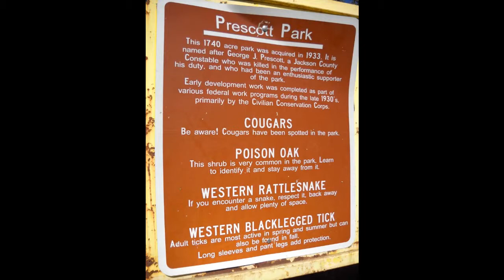My Roxy Ann Hike 2010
In The First Picture of this Photo shoot I'am on a Ridge far to the West of Roxy Ann Looking across The Rogue Valley. We See Roxy Ann and many More Miles behind Her We see our Nearest Volcano Mount Mcloughlin. and the Rest of the Photos are taken from The Highest Point You can drive to on Roxy Ann Looking back  to where I took the First Picture from. It was a Beautifull Day up there. but very cold. so I took off to walking up the Road With My New Digital Camera. I  got about a Mile and a Half and Just ran out of steam. didn't feel like going any farther that day. But I would come back here soon and indeed make it all the Way to Presscott Park. And some old abandoned WW2 stuff from the old Camp White days. That will be coming up soon.